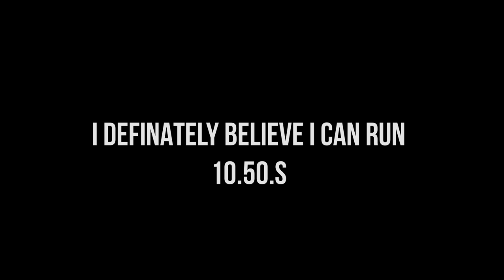Shelly Ann Fraser Pryce recent Interview where she talks about breaking the world record etc. 2023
Shelly-Ann Fraser-Pryce: Waterhouse is a really big neighborhood in Kingston, and it was one of those places where you don’t really have a lot of positive role models. You’re stuck with seeing the influences of other individuals around you and trying to find your way as a teenager.

I lived in a group of homes in a big space called a tenement yard with my two brothers and my mom. The four of us slept on one bed. We had to adjust the way we slept — two heads at the top and two heads at the bottom — to make sure everybody could fit. My bathroom was actually outside. My mom would have to follow me outside and wait for me there as I showered to get ready for school.

A lot of people from my community went to very good schools, but a lot of them didn’t pass. For the girls, they didn’t pass third form (eighth or ninth grade) because they got pregnant. A lot of the boys didn’t survive first form (seventh grade) because they would drop out, join gangs or just skip school to smoke. It was difficult to see that your friends were getting pregnant and just having one kid after another at that age.

I had a strict mom who was really passionate about track and field. From an early age, she always told me that the sport would be my way out. She never let me go outside or talk to the boys on the street to protect me from that lifestyle. It was crazy for me to imagine a future for me as an athlete and also as a girl. I struggled with that identity growing up. Most times I didn’t even tell people at my school that I was from Waterhouse. I would take the bus and get off at a different bus stop and would lie to my friends and tell them I lived around there — which cost me a lot of money.

When I was younger I never knew I was poor. When I got to high school and saw other students getting dropped off in nice cars, and I had to take to the bus, I realized I was poor.

My mom actually sold different things on the streets. I was ashamed because sometimes she would come into school to sell to my teachers, and I would be hiding under the desk. It was difficult. You’re constantly comparing who you are and where you’re from to where your friends are from and who their parents are.

Now that I’m older, I understand clearly that she was doing the best she could with what she had. I appreciate the fact that she never really gave up. She really tried to do her best to make sure that she was steering me on the right path because it was very easy to be distracted by everything that was going on in the community.

How did you get your start in track and field, and at what point do you remember falling in love with the sport?

Fraser-Pryce: The people in my community always called me Merlene Ottey (nine-time Jamaican Olympic medalist sprinter) as a kid because I was always running. When I was about 3 or 4 years old, we had an earthquake. I remember running from the school to my house, and the place was shaking.

I was just always running. I ran barefoot in primary school until my teacher bought me spikes in grade six.

Growing up, I always just went to track training and never really believed that I could be an Olympic athlete or a world champion or even a gold medalist. I was just doing it because my mom said I should do it.

During high school, I was still unsure, but I had so many people telling me that I was good at what I did and that I needed to just focus and really tap into it. I didn’t really believe it at that moment, and I didn’t have the passion for it until I had a breakthrough at the 2007 World Championships in Osaka, Japan — my first world championships. I was part of the reserve team (ran in the 4x100m relay heats) and truly just happy to be there. I remember sitting in the stadium, watching the athletes compete, and that’s when everything clicked for me.

I saw so many different raw emotions. I saw people winning, people getting defeated. I saw people crying, laughing, celebrating, and it was just so fascinating. I’m sure it was a result of their hard work and realizing they were in control of their destiny and the things they wanted to accomplish, and it was just mind-blowing. When I got back to Jamaica after that championship, I actually started to read up on getting my BMI in check and going to the gym. I decided for myself that I wanted to do track and field. That’s where the change came.

I went from being stifled by my environment and wanting to follow friends and not having a lot of positive role models to finally being aware of what I wanted to do and who I wanted to become. It was really a life-changing moment for me.